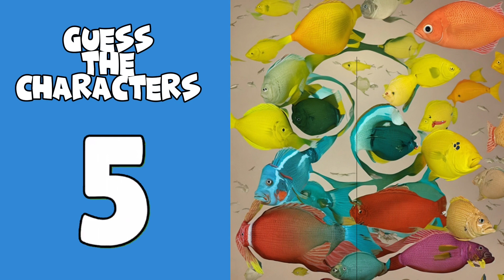GUESS THE AMAZING DIGITAL CIRCUS CHARACTERS (SQUINT YOUR EYES)